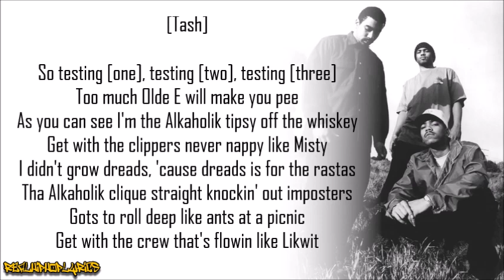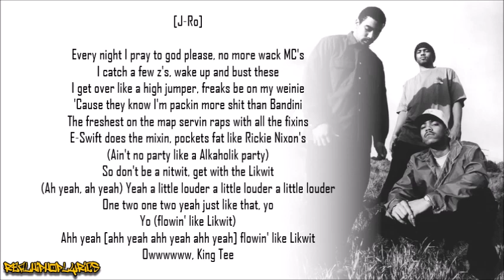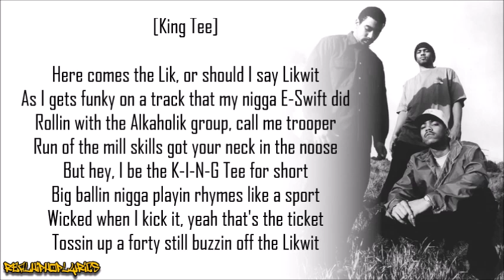Tha Alkaholiks - Likwit ft. King Tee (Lyrics)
Artist/Group: Tha Alkaholiks
Album: 21 & Over
Released: 1993
Label: Loud/RCA